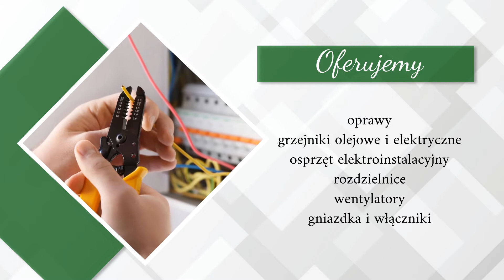Artykuły elektryczne P.H.U. Elhurt D. i S. Borkowscy sp.j.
Prowadzimy hurtownię ELHURT od ponad 20 lat. Posiadamy szeroki wybór artykułów elektrycznych i elektroinstalacyjnych. To co nas wyróżnia, to właśnie bogata i zróżnicowana oferta, która zadowoli każdego Klienta. Prowadzimy sprzedaż hurtową i detaliczną.

W naszej ofercie znajdują się gniazdka, kable, przewody, żarówki, grzejniki olejowe i elektryczne, domofony, wentylatory, ale także boilery i osprzęt siłowy. Ponadto zajmujemy się prefabrykacją rozdzielnic niskiego napięcia oraz instalacji elektrycznych.

Służymy fachowym doradztwem. Zapewniamy atrakcyjne rozwiązania cenowe i liczne promocje.

Serdecznie zapraszamy do skorzystania z naszej oferty.